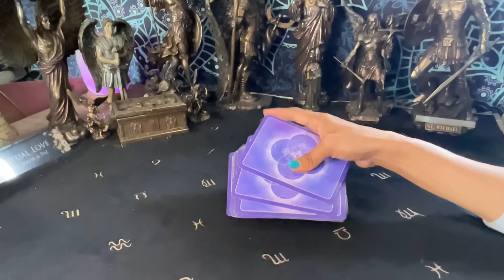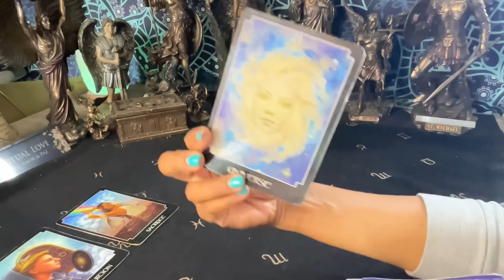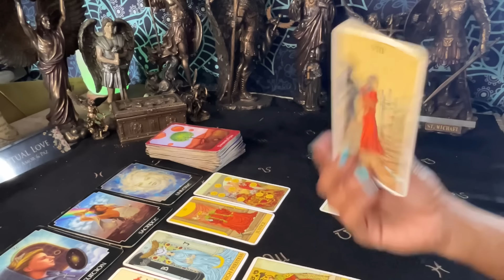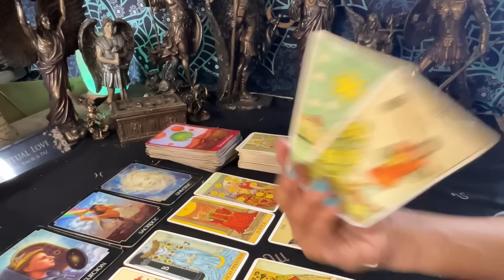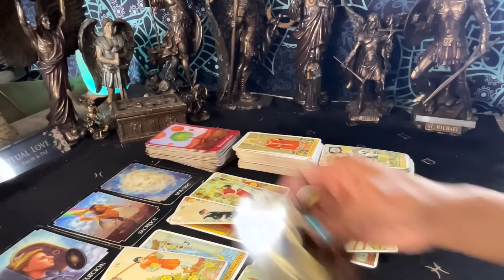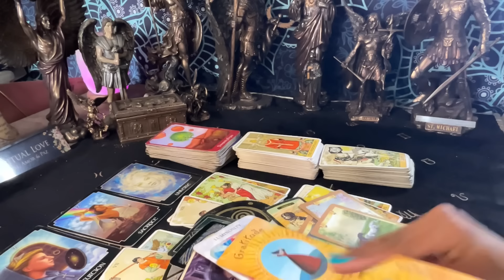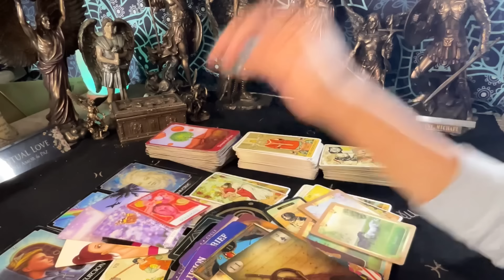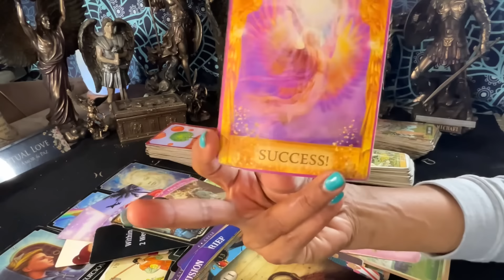Virgo ♍️ La Ayuda Que Pediste Aqui 💫🌟🔮